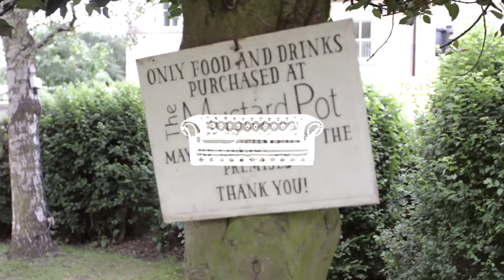McCreary & Lane - Hummingbird | Ont' Sofa Live at The Mustard Pot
McCreary & Lane performing 'Hummingbird' for Ont' Sofa Live at The Mustard Pot in Leeds.